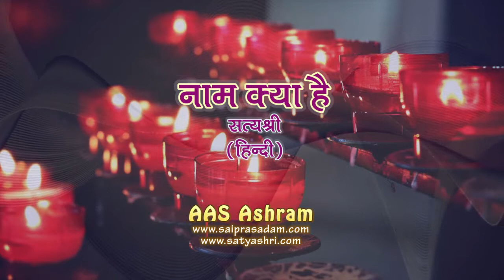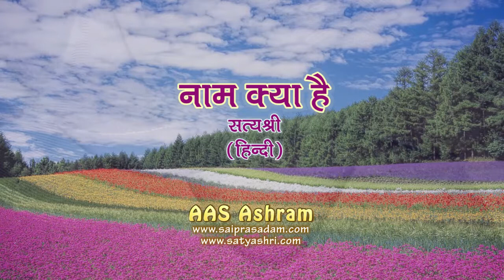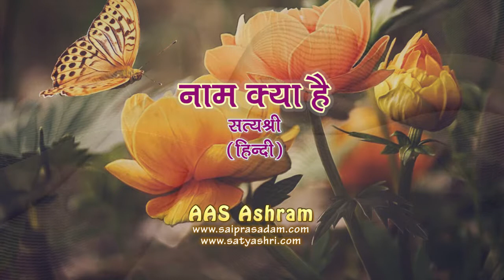Naam kya hai - Satyashri AAS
What is the true 'Naam'? What 'Naam' to recite?